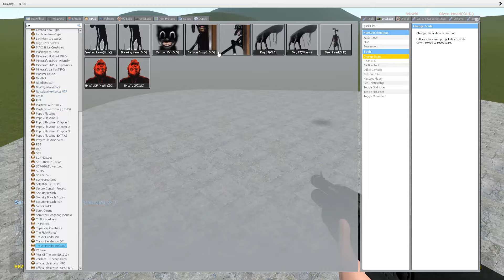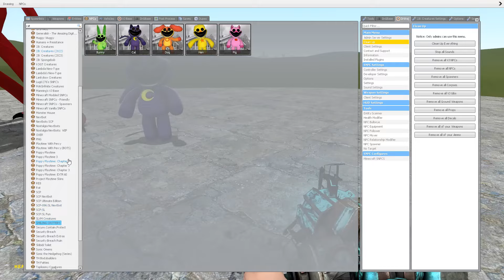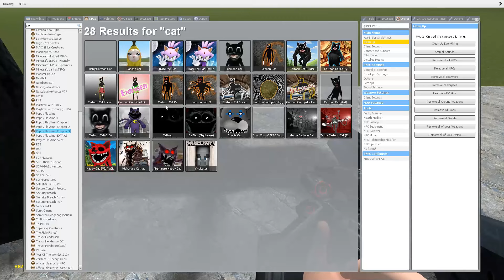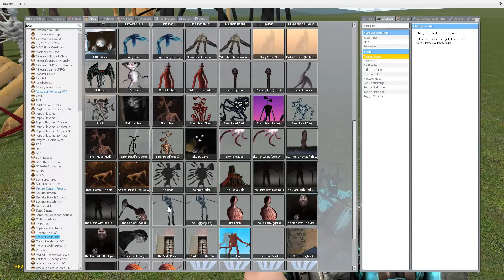NEW CATNAP MONSTER ALL VERSION IN POPPY PLAYTIME CHAPTER 3 (Garry's Mod)